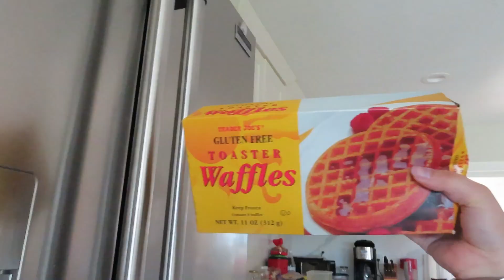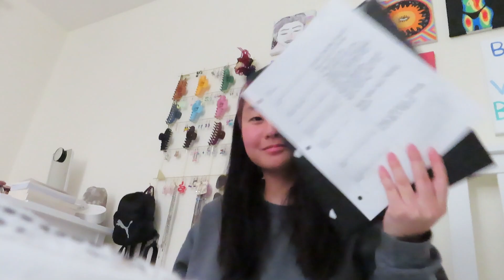thanksgiving break vlog 2022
It's been awhile since I have posted. Life has gotten crazy these past few months. We are back today and here's a thanksgiving break vlog. Fun and chill break. Not much lifting really. Went to hot yoga and spin which is normally not my normal but it was fun to switch it up this week. Biggest thing is my high school football team made it to cif and won. Super close game the entire time and we took the win 27-28. We're moving on and playing again. Happy to be off. The grind starts now with 4 weeks left of school and finals. Then Christmas break starts and it's gonna be fun!!

Crz Yoga or code: KAYPAK
NikkiFont Activewear or code: KAYPAK
C4/Xtend/Cellucor | PAKK

FAQ’S
🌟How old are you? 17 Senior in high school
🌟When did you start your channel? July 22, 2020
🌟What do you use to edit? Premiere pro,  Imovie, Splice, Kinemaster
🌟What do you use for your thumbnails? Adobe spark post, Phonto, Photoshop

If you're seeing this comment “💗”

xoxoxo
Kay